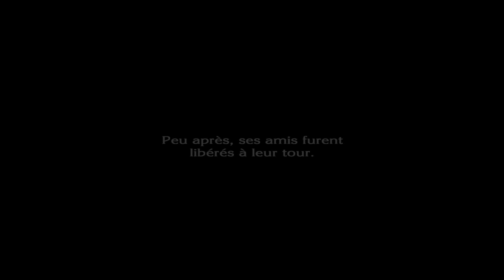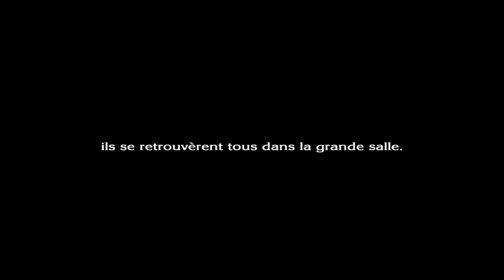Let's Play The Last Story #14 - Français HD 1080p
14ème partie du walkthrough de The Last Story. Chapitre 19.

Sortie du cachot.
Retour a la taverne.
Banana party.